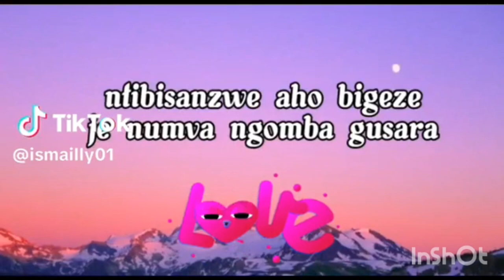Fernando bellissima(we love music ) cover Official video 🚨🇷🇼♥️🔥🔥🔥